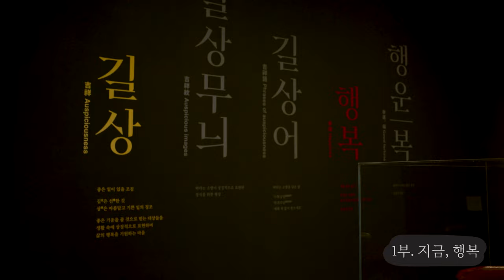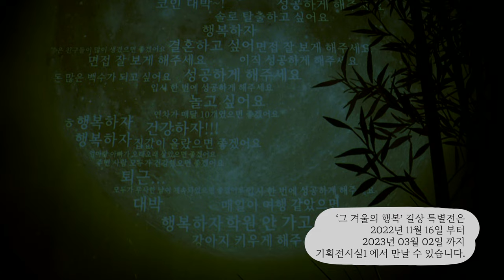[전시 맛보기] 길상 특별전 '그 겨울의 행복'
전시명: 길상 특별전 《그 겨울의 행복》
장소: 국립민속박물관 기획전시실1
기간: 2022년 11월 16일(수) ~ 2023년 3월 2일(목)
내용: 길상으로 본 우리 삶 속 행복의 변화와 지속
자료: 십장생도(十長生圖) 등 200여 점
*저시력자·시각장애인을 위한 점자 리플렛·빅 레이블·촉각 전시물 및 청각장애인을 위한 전시영상 내 수어해설 도입
구성
1부. 지금, 행복
1-1. 행복의 순간들
1-2. 복과 운
2부. 길상―좋은 일이 생길 것만 같은
2-1. 별전과 길상무늬
2-2. 오래오래 건강하게
2-3. 이름을 드높이고 부유하게
2-4. 화목하고 평안하게
2-5. 무사히 자녀를 얻길
*다양한 재료에 새겨진 길상무늬 (한 땀 한 땀, 오색찬란, 반질반질)
3부. 행복―언제 어디에나 있는
3-1. 행복의 발견
3-2. 행복의 모습